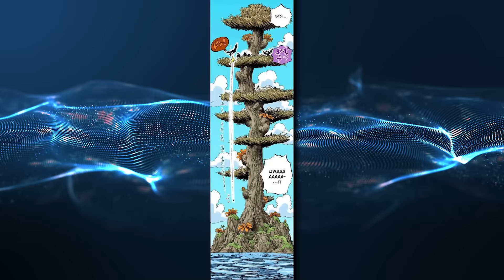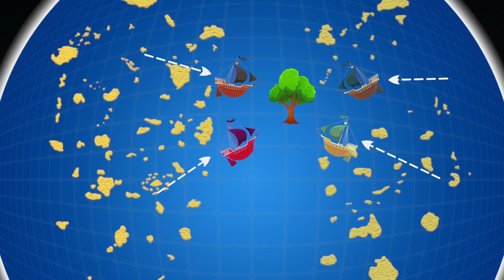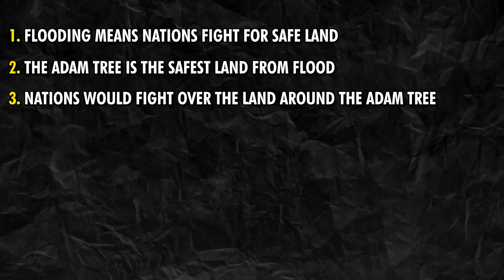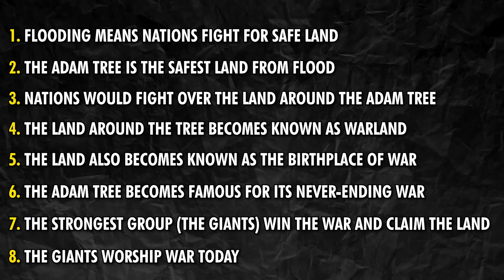Elbaf Is Where The Void Century War Began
Timestamps:
00:00 Intro
02:41 The Birthplace Of War
08:51 The Adam Tree
10:13 The Giants' True Origins
12:52 The Origin Of Wano
16:45 Ragnarok: The Final War Begins In Elbaph